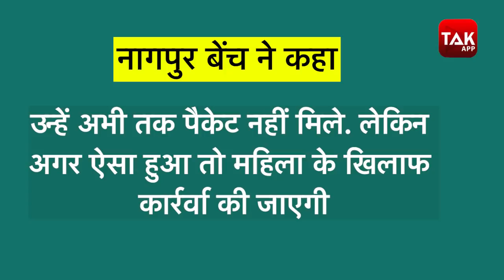Pushpa Ganediwala: Devshri Trivedi ने नाराज होकर क्यों भेज दिए जज को कंडोम जानें पूरा मामला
बीते दिनों बॉम्बे हाई कोर्ट की जज पुष्पा गनेड़ीवाला ने यौन शोषण पर दो फैसले दिए थे जिसपर खूब विवाद हुआ था. अब उस फैसले से नाराज होकर अहमदाबाद की एक महिला ने अपना गुस्सा जाहिर करते हुए उन्हें 150 कंडोम भेजे हैं. ये कंडोम उसने जस्टिस गनेड़ीवाला के चैंबर, नागपुर बेंच की रजिस्ट्री और मुंबई हाई कोर्ट सहित 12 जगहों पर भेजा है. इस महिला का नाम देवश्री त्रिवेदी है...ये अहमदाबाद से हैं देवश्री त्रिवेदी का दावा है कि वह जस्टिस गनेड़ीवाला के फैसलों से नाराज थी इसलिए उन्होंने ऐसा किया. दे.